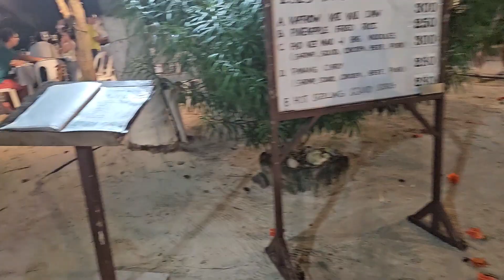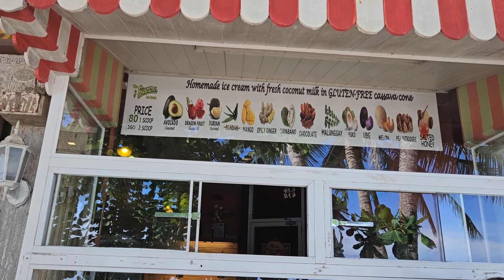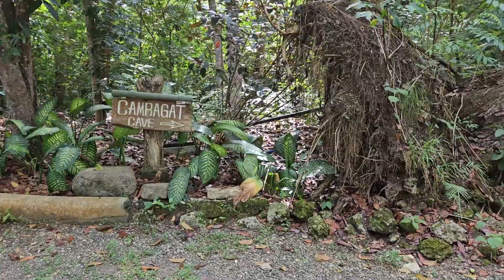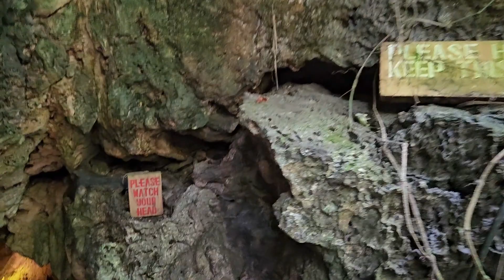Philippines - Part 4 - Panglao, Bohol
2023 Family Vacation to the Philippines.  This is part 4 of an eight part series, featuring the enchanting island of Bohol.